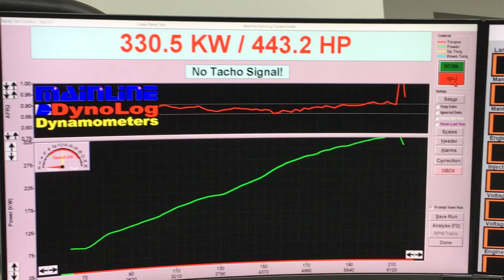GM Motorsport VY SV8 (Clubsport) LS1 M6 - Head & Cam Package Turbo Killer Cam Dyno Video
We have a full range of performance packages available for all LS engine either fitted and tuned by us or supply only,